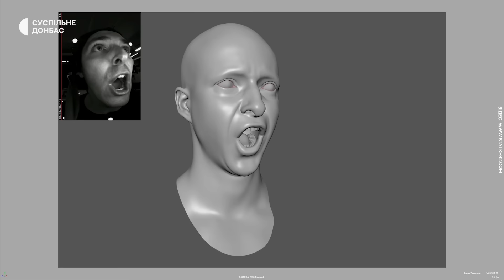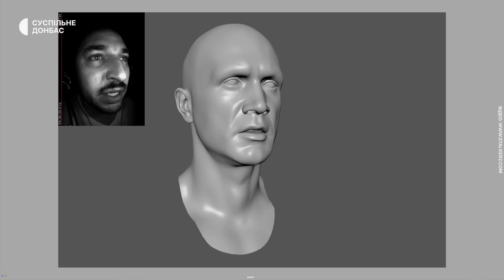Незалежність, війна, S.T.A.L.K.E.R.2 | Азовець СЕЙ: розмова про гру, фронт, право відстояти перемогу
stalker stalker2 Актор та режисер з Чернігова Олександр на псевдо "Сей" — боронить Україну у лавах 12-ї бригади Нацгвардії" Азов". Він захищав українську незалежність у 2014 році, з початком повномасштабного вторгнення — знову на фронті. Олександр — театральний та кіноактор, а ще він став прототипом одного з героїв української комп'ютерної гри "S.T.A.L.K.E.R. 2". Гра має вийти цьогоріч в листопаді. Він сам шанувальник гри та чекає її офіційного релізу.

Про цей досвід, проте як професійний актор потрапив до лав бригади "Азов" та про те як відчуває незалежність держави та свою власну — в інтерв'ю.

Автори: Анастасія Галасюк, Андрій Крамченков
Камера: Андрій Крамченков
Монтаж: Олександр Батарчук